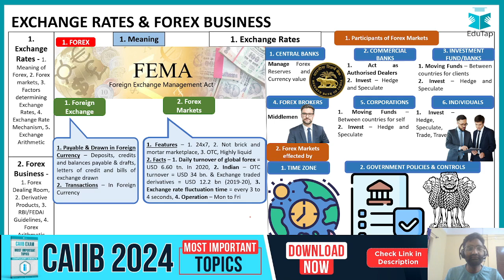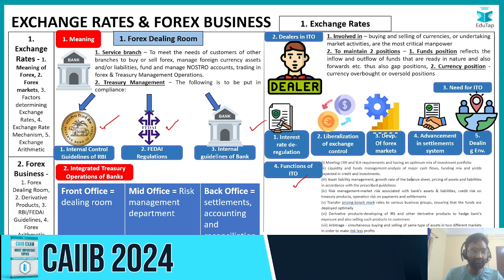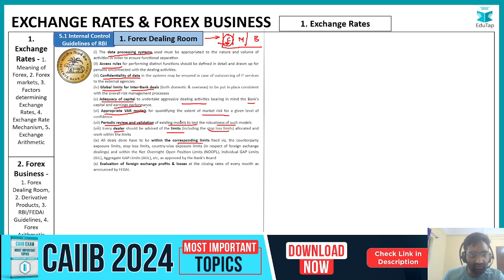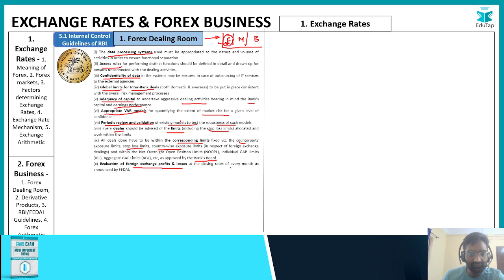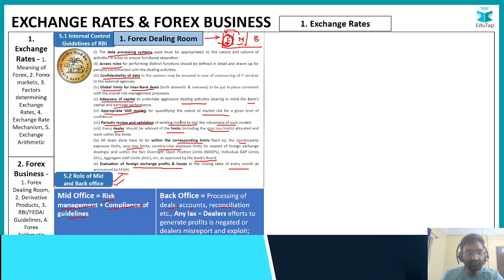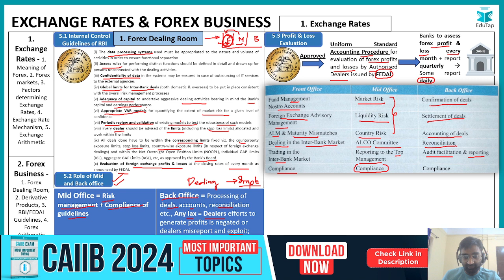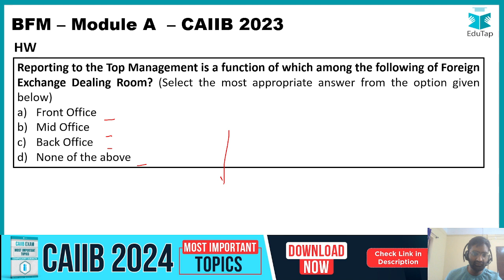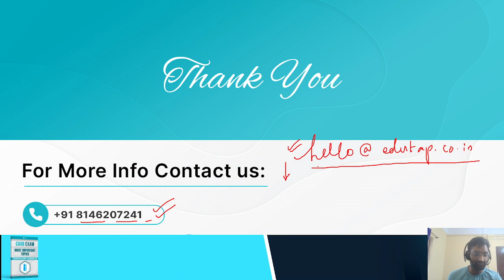CAIIB BFM Online Classes | Bank Financial Management | CAIIB BFM Topics and MCQs 2024 | EduTap